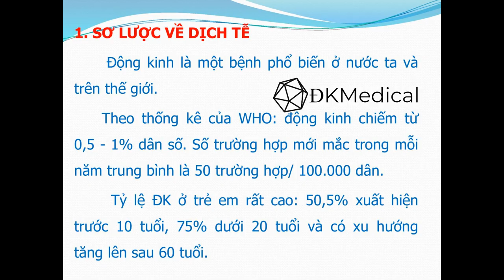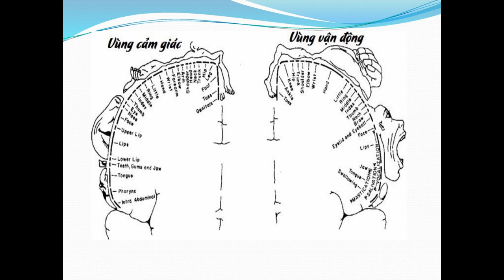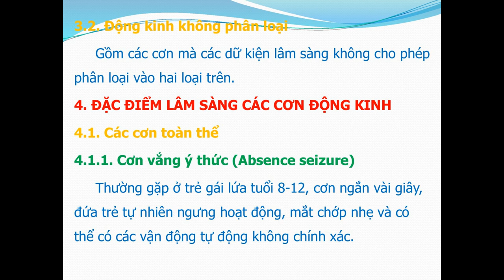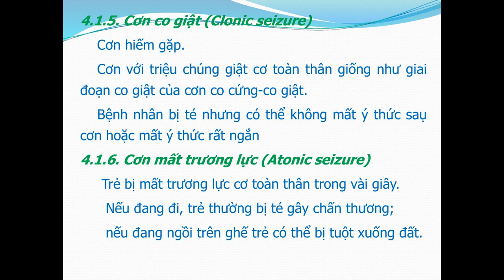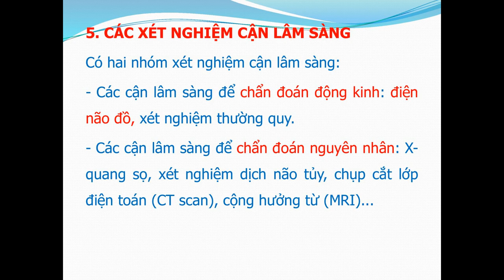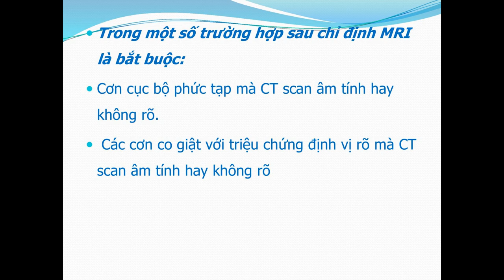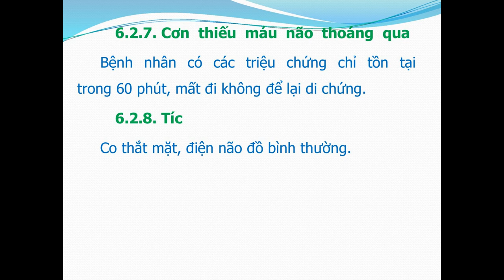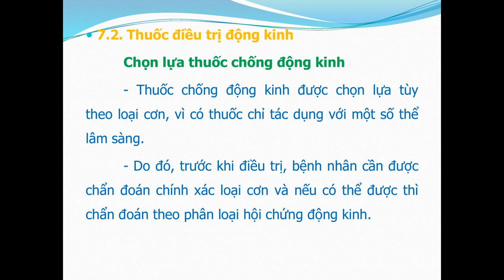Động kinh [Nội Thần kinh]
Động kinh
Môn: Thần kinh học